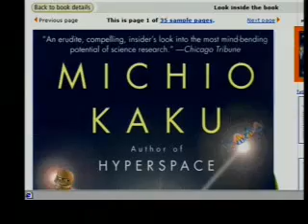Michio Kaku on Artificial Intelligence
Physicist Michio Kaku : The Screensavers on TechTV.

Topics :
Artificial Intelligence
Physics
Universe
Space
Moore's Law
Quantum Computers
... and More